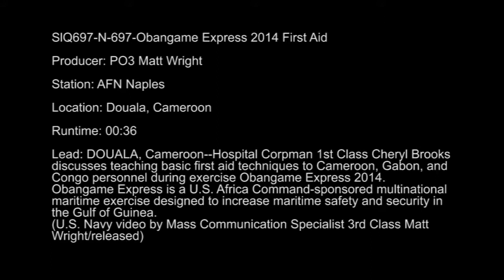Obangame Express 2014: First Aid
140417 N NQ697: DOUALA, Cameroon- Hospital Corpman 1st Class Cheryl Brooks discusses teaching basic first aid techniques to Cameroon, Gabon, and Congo military personnel during exercise Obangame Express 2014. Obangame Express is a U.S. Africa Command-sponsored multinational maritime exercise designed to increase maritime safety and security in the Gulf of Guinea.
(U.S. Navy video by Mass Communication Specialist 3rd Class Matt Wright/released)